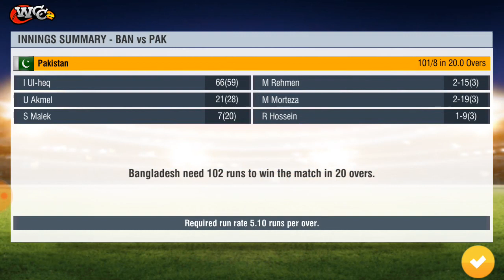Pakistan vs Bangladesh 1st T20 Highlights 2020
First T20 Highlights Gameplay

My Name Rana